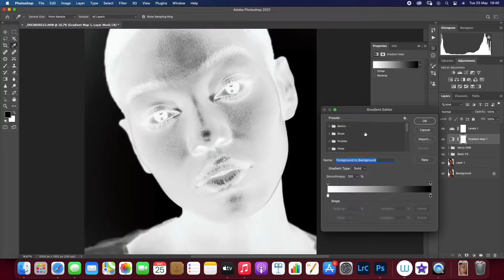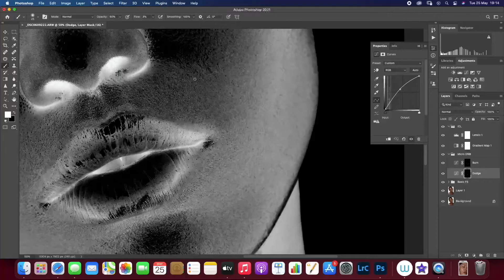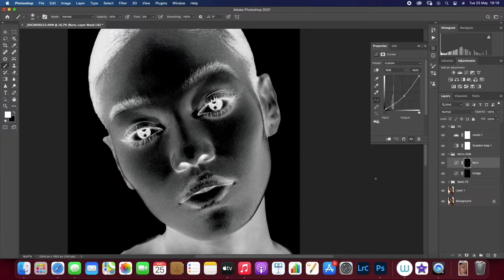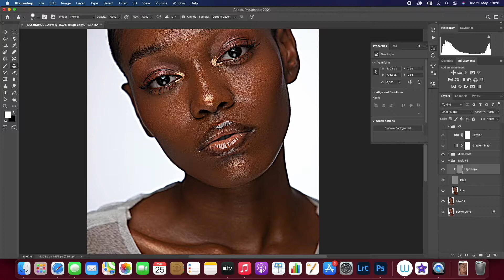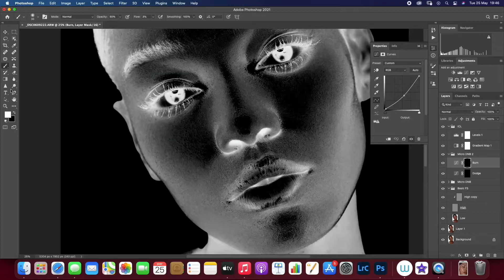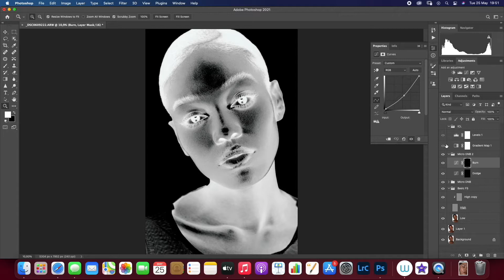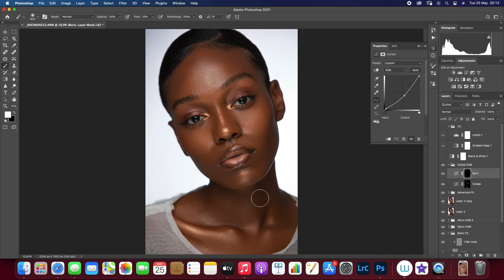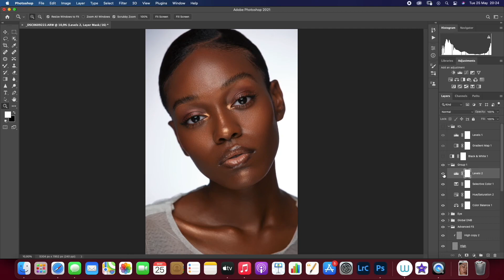High End Beauty Retouching Speed Edit : Frequency separation & Micro dodge and Burn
A High End Beauty retouching speed edit process.

Photographer : Prince Meyson
Retoucher : Peter Craig